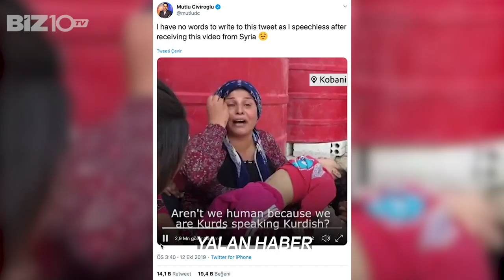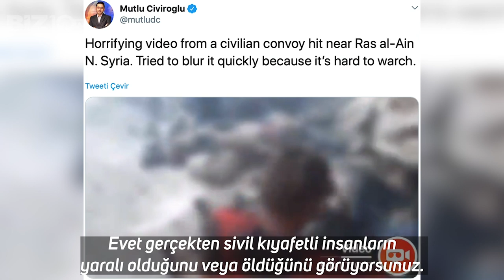Are Turks and Kurds Really Fighting? All Facts!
After the Syria operation launched by Turkey, almost all countries in the world have intensified in this region and they tried to convey the developments in the region to their own people.
So what's really going on here?
Are Kurds and Turks really at war?
Are Turks killing Kurdish children?
Let's focus on distinguishing the facts and the fictions, in this video.
Let us begin with the news of Al Arabia, which publishes in Arabic “Turks are killing Kurdish children.”
First, let's watch the footage.
Is it a joke? Making news related to 2 children, who are probably asleep on the floor and who have no scars, and presenting this as The Turks are killing the children…
The kids are still playing in the back.
This fake news was watched over 170 thousand via Youtube and thousands of people shared on social media.
I've seen a lot of fake news, but this one might be the best on my list
In another news,
The mother, holding a daughter in her hand, accuses the Turks of killing her child and accuses the US of betrayal.
She claimed the kid she was holding was dead, didn't she?
So how come a dead person blink?
Fake News!
This video is only 3 million views over the account of Mutlu Civiroglu.
14 thousand people retweeted and 19 thousand people liked it.
And none of them have seen a wink?
Because people only see what they want to believe.
This news that we see in almost every media of the world press was in the direction that Turkey hit civilians. Yes, you see people in civilian clothes wounded or dead. But were they really civilian?
If you look at the video in detail, you will see that there are guns around the people on the ground.
Why don't they have camouflages? That's exactly why.
YPG-SDF banned militants from wearing camouflage and all clashed with civilian clothing. But why? Because as you can see in this video, to make the news that civilians are killed when YPG people are shot.
More than 3 million people saw this fake news and tens of thousands shared it.
Will they know the truth? I guess they will never know.
FAKE NEWS!
This image shared by Kurt Eichenwald has thousands of interactions and the title is ‘’Children are being slaughtered.’’
So is that real? Let's do a little research.
In about 15 seconds, we can learn that this is unfounded.

As you can see, the whole world claims that Turks and Kurds fought in this region, but the reality is completely different.
I can tell you this. As the US and coalition forces in Syria are struggling with ISIS but not with Islam, Turkey is struggling with YPG/SDF but not with the Kurds,
Every day we will face another lie on social media. Lies will always cover the truth.

As Finley Peter Dunne said:
" A lie with a purpose is one of the worst kind, and the most profitable."
You decide which side is telling the truth

Türkiye'nin yeni medyası Biz10 TV

Biz10 TV ile politikadan spora, medyadan teknolojiye kadar tüm gelişmeleri; tarafsız, yorumsuz ve en hızlı şekilde takip edebilirsiniz.

Sokak röportajları, özel röportajlar, dosya haberler, ajanslardan düşen son dakika ulusal ve yerel haberler, en özel videolar ile Biz10 TV'de